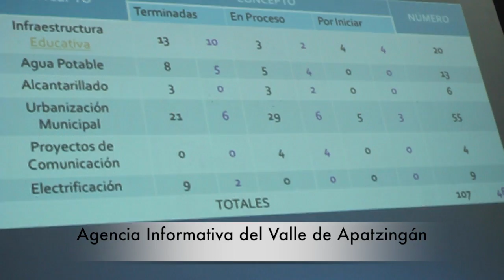Encabeza alcalde César Chávez reunión de COPLADEMUN